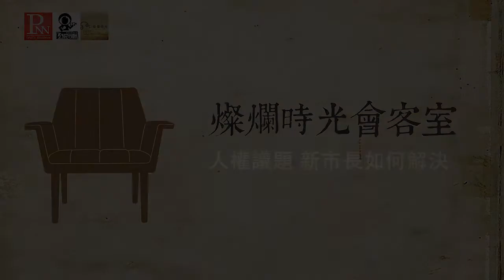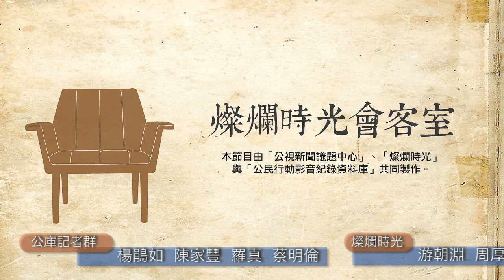燦爛時光會客室#38 人權議題 新市長如何解決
一晃眼2014即將結束，在過去十一個月中，選舉新聞天天報，各式候選人的政見也穿插在其中，11/29號之後有人認為是政治大地震，而選出台灣未來四年的新六都首長和縣長們，他們該如何延續前任的建設與計畫，以及實踐自己的政見？

這幾年來，台灣各地的許多開發案，造成許多家破人亡的慘劇，許多公民團體挺身而出，有人控訴國家暴力、有人家園破碎等待重建，除此之外，在許多角落裡還有人遭到各種不同形式的壓迫。

2014年最後一個月，讓我們透過全台灣的人權事件回顧，並分析這些開發事件在未來新上任的地方官是否會有解套以及轉機？ 「燦爛時光會客室」帶你一同來分析。